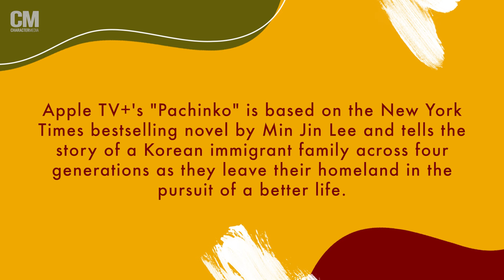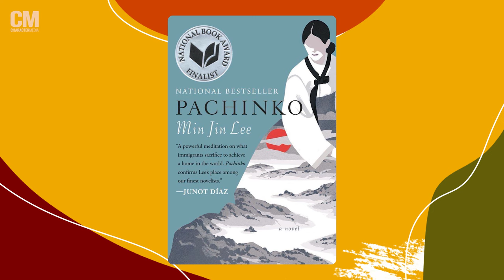The Cast and Creators of "Pachinko" Explore Resilience and Identity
Explore the generations-long resilience of a family in Apple TV+'s newest historical epic, "Pachinko." Watch as the cast and creators share their personal connections to the story created by New York Times bestseller Min Jin Lee and more.

Interviewer: Jasmine Nguyen
Video Editor: Joyce Chang